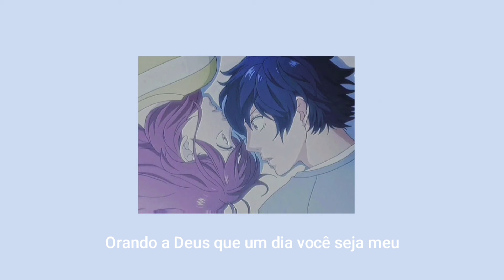𝐃𝐚𝐧𝐝𝐞𝐥𝐢𝐨𝐧𝐬- 𝐑𝐮𝐭𝐡 𝐁. (𝚜𝚕𝚘𝚠𝚎𝚍+𝚛𝚎𝚟𝚎𝚛𝚋) tradução pt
°resources°
Song: Dandelions by Ruth B.
Character: Kou Mabuchi and Futaba Yoshioka
Anime: Ao Haru ride

°credits°
audio
ALL CREDITS TO THEIR OWNERS!!
I DON'T HAVE THE IMAGE OR THE AUDIO!

give due credit
Lyrics